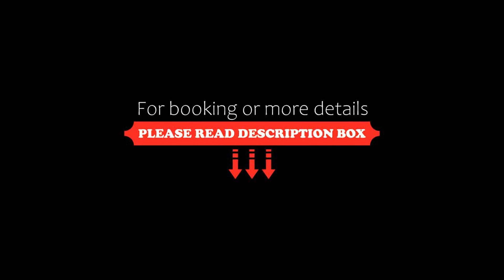Club Wyndham Ballarat, Trademark Collection by Wyndham, Ballarat, Australia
About Property:
You're eligible for a Genius discount at Club Wyndham Ballarat, Trademark Collection by Wyndham! To save at this property, all you have to do is sign in.
Set on 55 acres of lovely gardens, Club Wyndham Ballarat, Trademark Collection by Wyndham features a tennis court, an indoor pool and a hot tub. Built in 1878, it offers self-contained accommodation with stunning garden views. Free parking is avai...
Property Type: Hotel
Address: 220 Grant Street, Sebastapol, 3356 Ballarat, Australia
Searching For
1. Club Wyndham Ballarat - Trademark Collection by Wyndham - Ballarat - Australia
2. Club Wyndham Ballarat - Trademark Collection by Wyndham - Ballarat - Australia Address
3. Club Wyndham Ballarat - Trademark Collection by Wyndham - Ballarat - Australia Rooms
4. Club Wyndham Ballarat - Trademark Collection by Wyndham - Ballarat - Australia Amenities
5. Club Wyndham Ballarat - Trademark Collection by Wyndham - Ballarat - Australia Offers and Deals
Audio Credit:
Track Title: Reasons To Hope
Artist: Reed Mathis